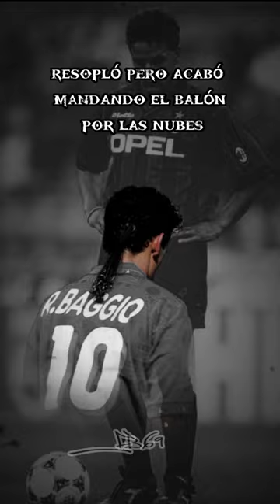ROBERTO BAGGIO EDIT (SPANISH)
Roberto Baggio edit